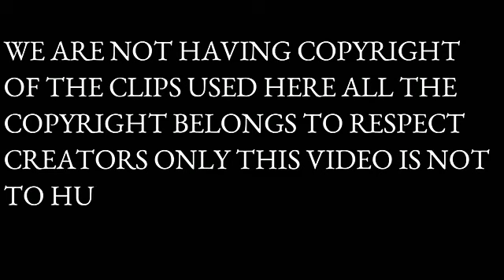PUBG VS FREE FIRE WHO ARE THE BEST 💥💥